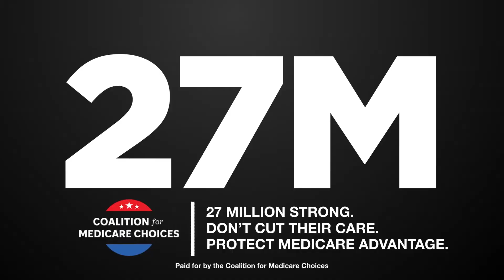Like Millions of Other Americans Aslee Bailey Relies on Her Medicare Advantage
Nearly 27 million seniors and people with disabilities choose Medicare Advantage because it delivers affordable coverage, additional benefits, and high-quality care.